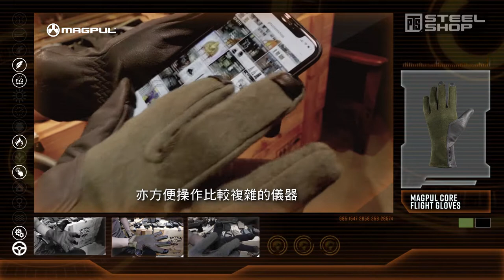手套介紹！一次介紹3個著名品牌：Magpul, PIG, S&S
PTS Steel Shop is at PTS Steel Shop.
Published by Lawrence Cheung · July 6 at 5:06 PM · Mong Kok ·
大家對手套都有一定要求，今日我地就為大家介紹店內三個著名品牌的手套令大家更了解自己的需要從而選擇合適的手套穿戴～ 短片分別介紹了 Magpul、S&S Precision、PIG 超過10款不同種類、用途的手套！

Address:
Room 2602-05,
Wealth Commercial Centre,
48 Kwong Wa Street, Mongkok,